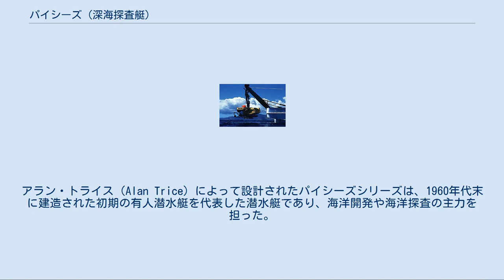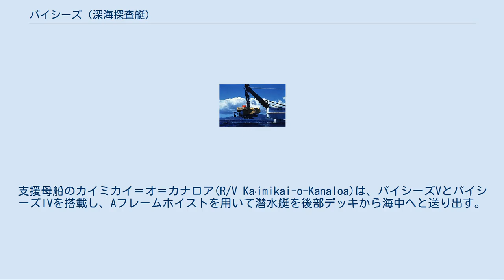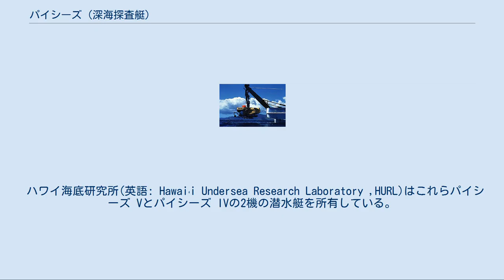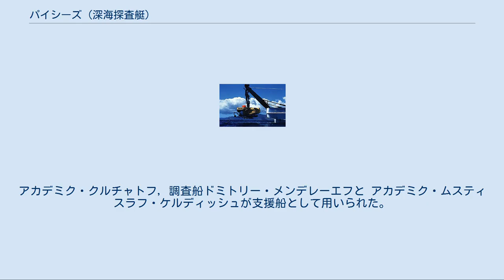パイシーズ (深海探査艇)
パイシーズ(PISCES:うお座の意)は研究用深海潜水艇である。
カナダのバンクーバに置かれているHyco国際流体力学において設計製造され、最大深度は2,000m、乗員数は3名である。
この潜水艇は複数の窓を持ち、試料の採取、環境の調査、装置の設置など各種水中作業が行える。
耐圧殻はHY-100鋼製、内径7 ft (2.1 m)で、前部に直径6 in (15 cm)の視察窓を3箇所設けている。
アラン・トライス（Alan Trice）によって設計されたパイシーズシリーズは、1960年代末に建造された初期の有人潜水艇を代表した潜水艇であり、海洋開発や海洋探査の主力を担った。
パイシーズIIは最初に生産された形式で、1968年に設計が完了した。
9機のパイシーズ潜水艇が1970年代末までに製造された。
 パイシーズIVとパイシーズVはハワイを拠点とし、アメリカ海洋大気庁で研究に用いられている。
支援母船のカイミカイ＝オ＝カナロア(R/V Kaʻimikai-o-Kanaloa)は、パイシーズVとパイシーズIVを搭載し、Aフレームホイストを用いて潜水艇を後部デッキから海中へと送り出す。
 ソビエトの切手に記されたパイシーズ 1971年、パイシーズIVはソビエト連邦が使用するため建造された。
しかし、アメリカから旧ソ連圏へと、軍事転用可能な技術が流出するのを防ぐため、アメリカ商務省は国際武器取引規則（ITAR）を設定した。
本潜水艇はこの規則に抵触したため、カナダ政府は輸出許可の発行を拒否した。
ソ連政府のかわりとして、カナダ水産海洋省は本潜水艇を購入した。
現在、パイシーズIVとVの両機は国家海中研究計画(NURP)によりハワイ海底研究所で運用されている。
1機目が水中で運用されるとき、2機目のパイシーズは非常時に備えて船上で待機している。
 潜水するパイシーズ V パイシーズ Vは1973年に建造された深海有人潜水艇である。
蓄電池から供給される電力を動力源とし、2,000m(6,280 ft)まで潜水可能である。
本機は主としてハワイ諸島周辺の海域で使用される。
またハワイ本島周辺の深海科学調査と同様、ハワイ島南東沖のロイヒ海山周辺にある熱水フィールドの調査にも使用される。
通常、この潜水艇はビデオカメラや他の機材を搭載した状態に整備され、日中、母船から発進する。
潜水艇には2本のアームが装備されており、研究対象をつかむ事ができる。
アームには温度計が装備され、生物や地質学の資料をつかんで採取箱へ収納でき、潜水艇の機動に困難を伴う場所であっても潜航を補助する。
パイシーズ Vの乗員は3名であり、通常の潜水時間は最大10時間である。
しかし、緊急時には生命維持装置が140時間まで乗員の生存を維持する。
 ハワイ海底研究所(英語: Hawaiʻi Undersea Research Laboratory ,HURL)はこれらパイシーズ Vとパイシーズ IVの2機の潜水艇を所有している。
 2機の保有は緊急時の対応に利点が有る。
どちらか一方の潜水艇が潜水する際にはもう一方が船上で待機し、問題があった時にすぐに救助に向かう事ができる。
このような非常事態には、魚網に絡まったり、海底の岩礁や廃棄物に挟まる事が含まれる。
こうした事例において待機中の2機目が救助に向かう。
同様に研究探査においても2機の使用は好ましいことである。
 2002年8月、パイシーズ Vと姉妹船のパイシーズ IVは、真珠湾の外で沈んでいた日本の特殊潜航艇、甲標的を発見した。
発見から時間を遡ること61年、第二次世界大戦において、この特殊潜航艇はアメリカ合衆国海軍所属ウィックス級駆逐艦・ワード号が行った初めての発砲により沈められた。
この事件は現代では「ワード号事件」として知られている。
甲標的は真珠湾攻撃の開始前に、4インチ50口径砲の弾丸と爆雷が命中して沈没した。
潜水艦は真珠湾の入り口から約5マイルの水深400mで見つかった。
これは"大西洋でのタイタニック号の発見に次ぐ、太平洋で最も重要な、近代的な海洋考古学の発見"と評された。
2003年、パイシーズ Vは1年前に発見した真珠湾の日本の小型潜水艦を訪れた。
アメリカ合衆国国務省は小型潜水艦の扱いに関し、日本側の要望を決める為に日本の外務省と連携した。
 パイシーズ潜水艇はまた、HURLによって教材としても使用された。
2008年、2名のTampa Bay Chapterの潜水士がHURLを訪れ、日本の潜水艦の史跡を訪ねた...